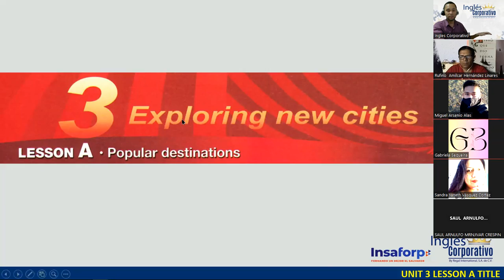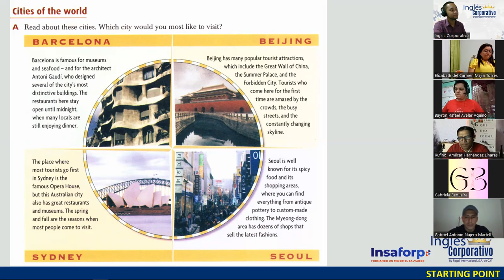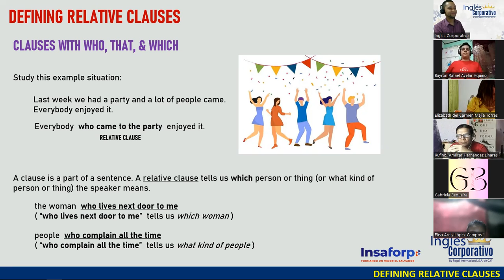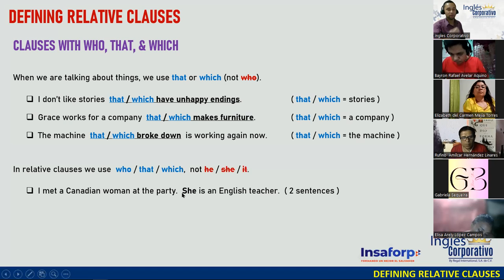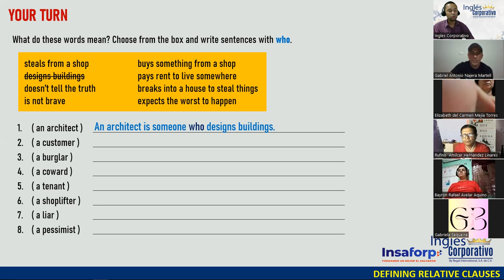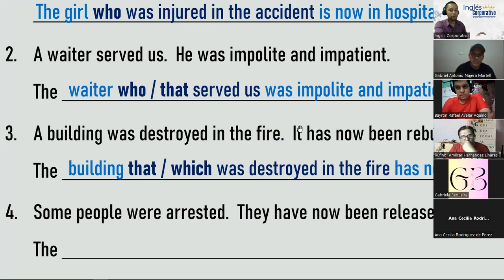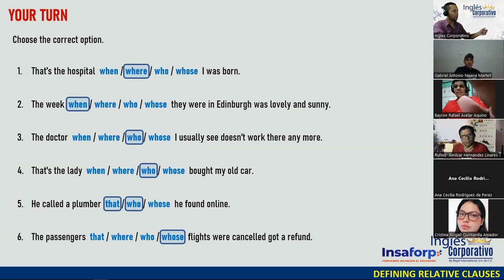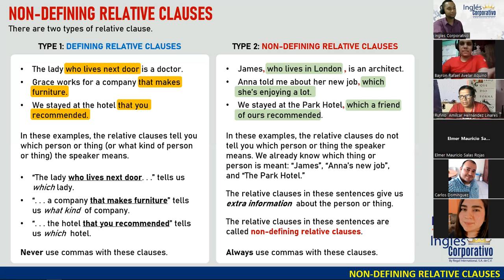SESION 09 - 11-09-23 - FI-REGAL-85 - DOÑÁN - DEFINING RELATIVE CLAUSES